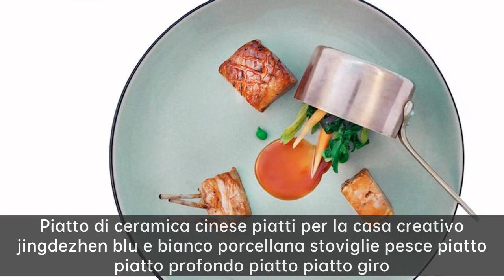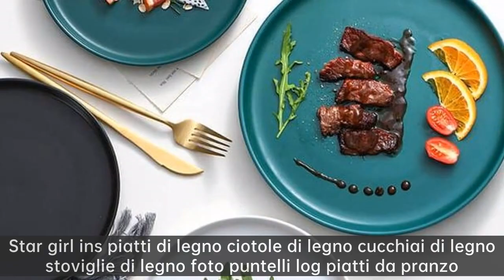Piatto bistecca aglio|La vita dovrebbe essere un rituale, raccomandazioni per la tavola di super ...